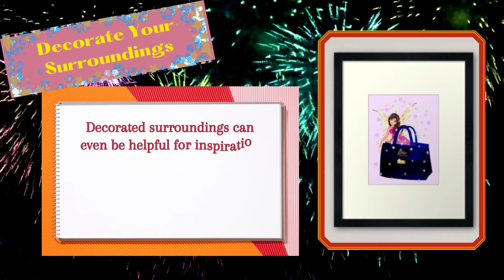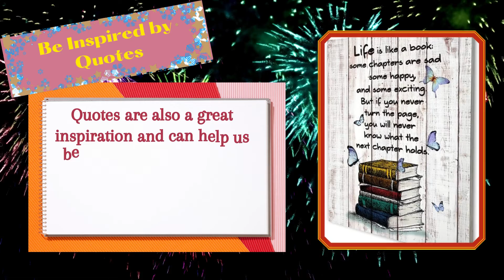Teelie Turner Author | Eight Tips For A Productive New Year As A Writer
Check out Eight Tips For A Productive New Year As A Writer

Welcome back to Teelie Turner Author. As the new year is about to begin, Teelie Turner wanted to share some advice on how a writer can be productive in the new year. She hopes these eight tips can help you have a magical year.

Products Featured and Links:
1.

2. Keep Yourself Organized

6. Always Have Pens Handy

7. Have Healthy Snacks Available

8. Be Inspired by Quotes